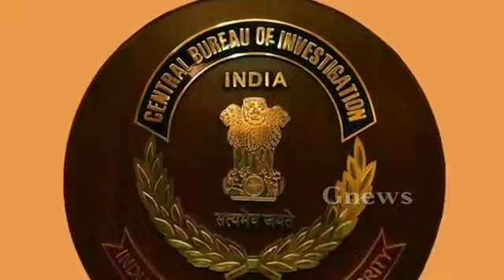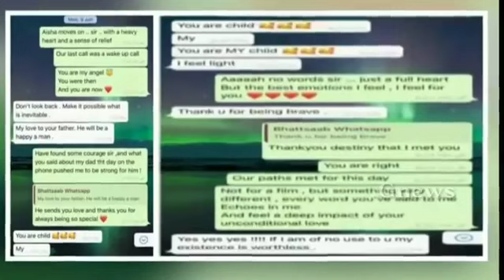CBI की बड़ी जीत, बाप-बेटी में ड्रग्स को लेकर भारी बिरोधाभास? Sushant case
बॉलीवुड एक्ट्रेस रिया चक्रवर्ती और भाई शौविक चक्रवर्ती, सुशांत सिंह राजपूत डेथ केस में फंसे हुए हैं। दोनों से ही सीबीआई पूछताछ कर रही है। हर रोज इस केस में नए खुलासे हो रहे हैं। केस भी पेचीदा होता जा रहा है। हाल ही में रिया चक्रवर्ती और उनके भाई शौविक चक्रवर्ती की नई व्हॉट्सऐप चैट लीक हुई है। आपको बता दें कि रिया चक्रवर्ती से नारकोटिक्स कंट्रोल ब्यूरो ‘ड्रग्स ऐंगल’ में पूछताछ कर रही है। रिया की चैट में एमडीएमए और मारूआना नाम के ड्रग्स के बारे में बातचीत होती नजर आई है।